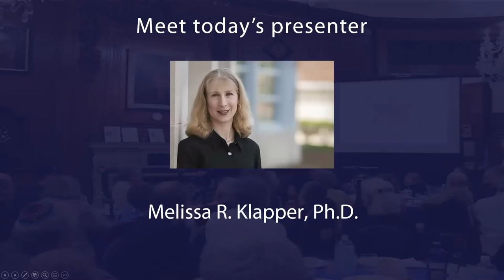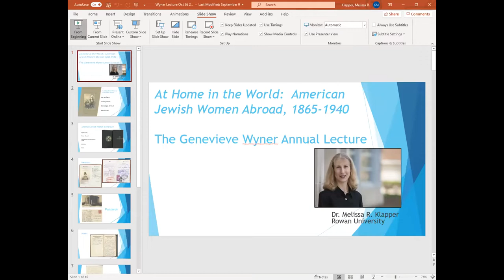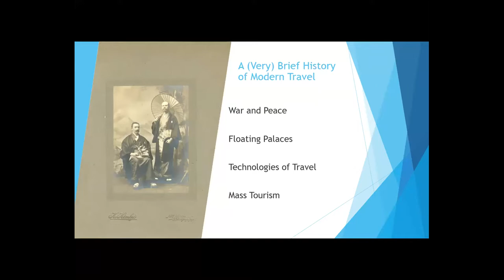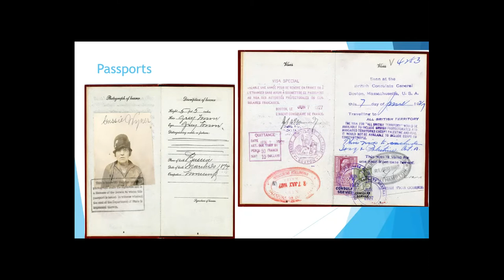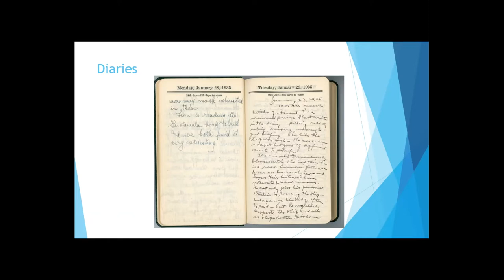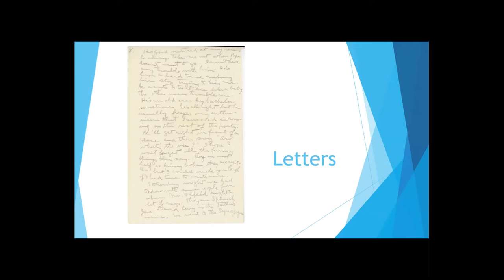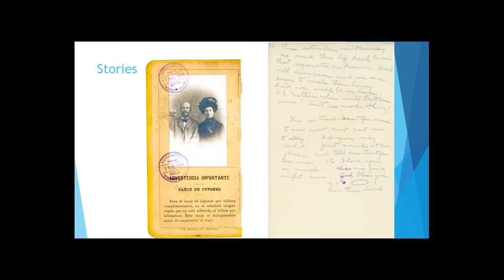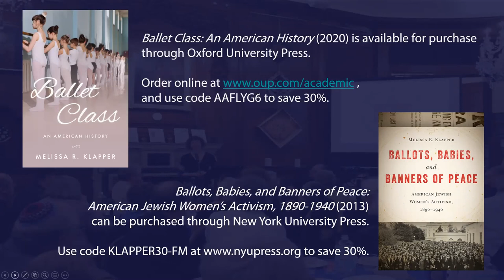At Home in the World: American Jewish Women Abroad, 1865-1940: The Genevieve Wyner Annual Lecture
Live Broadcast: October 26, 2021
Presented by: Dr. Melissa Klapper

Dr. Melissa R. Klapper explores the lives and travel experiences of American Jewish women in the nineteenth and twentieth centuries. Interweaving stories about women represented in the JHC’s own archives, Dr. Klapper discusses how at a time of prescribed roles for women, American Jewish women discovered independence and self-actualization as they traveled around the world.

Melissa R. Klapper is Professor of History and Director of Women's & Gender Studies at Rowan University. She is the author of “Jewish Girls Coming of Age in America”, 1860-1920 (NYU Press, 2005); “Small Strangers: The Experiences of Immigrant Children in the United States”, 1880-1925 (Ivan R. Dee, 2007); and “Ballots, Babies, and Banners of Peace: American Jewish Women's Activism”, 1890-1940 (NYU Press, 2013), which won the National Jewish Book Award in Women's Studies. Her most recent book is “Ballet Class: An American History” (Oxford University Press, 2020).

Dr. Klapper is the JHC’s 2021 Genevieve Geller Wyner Research Fellow. This program, the first annual Genevieve Wyner Lecture, follows Dr. Klapper’s research in the JHC archives in Summer 2021. The Genevieve Geller Wyner Research Fellowship is funded by Justin Wyner in honor of his late wife, Genevieve, who shared his commitment to Jewish history, education, and community, and who pursued her own academic and professional studies throughout her life.